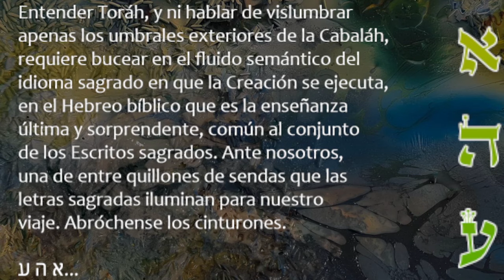HEBREO, EL IDIOMA EN QUE TODO ES | o un relato posible de cómo se hace un lider o un superhombre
Semántica fluida. Ver. Temer en aprehensión sagrada ante lo incognoscible. Interiorizar. Deslizando letras, desplegar el temor sagrado hasta el mundo de la acción en que luz y tiniebla se entremezclan y engendran delusiones. Eso me vuelve apto para enfrentarme al mal. Y todo tiempo que venzo al mal en mí adquiero aptitud para ser pastor, para cuidar a otros y guiarles, hasta conquistar el estado de re'út en que la unidad de todo es en todos evidente.
Entender Toráh, y ni hablar de vislumbrar apenas los umbrales exteriores de la Cabaláh, requiere bucear en el fluido semántico del idioma sagrado en que la Creación se ejecuta, en el Hebreo bíblico que es la enseñanza última y sorprendente, común al conjunto de los Escritos sagrados. Ante nosotros, una de entre quillones de sendas que las letras sagradas iluminan para nuestro viaje. Abróchense los cinturones.

Tu consagración de mi próximo libro atraerá sobre tí bendición y me ayudará a completarlo con el más sereno esmero